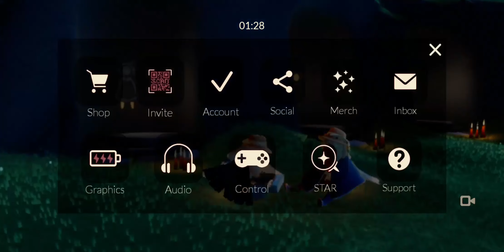детство - Rauf & Faik | Für Elise - Bagatelle in A minor, WoO 59, Beethoven | Pure Imagination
Hello everybody!